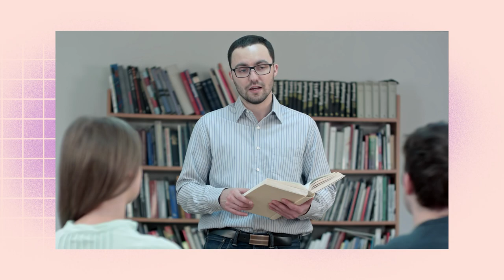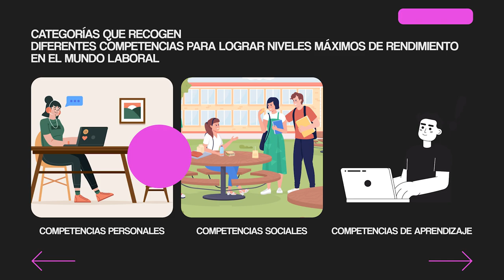Competencias del siglo XXI